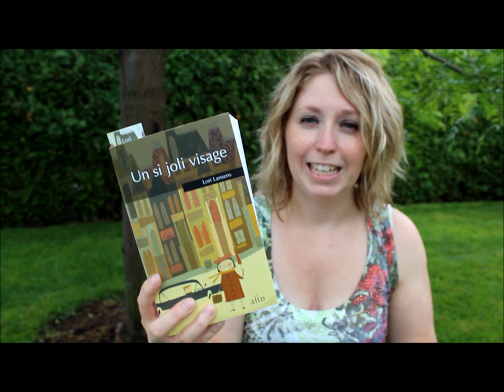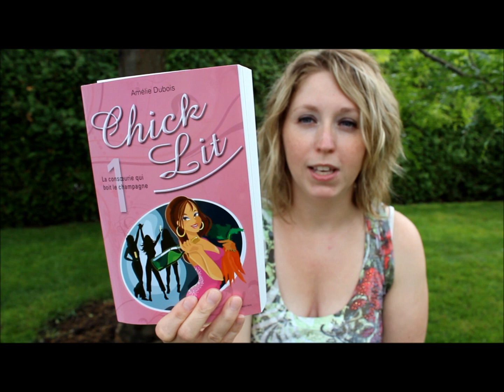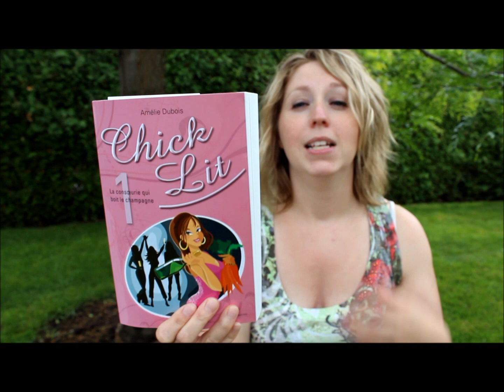Suggestions de lectures pour l'été : romans [2011]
Suggestions de romans de l'équipe de Pause Lecture pour l'été 2011.  Christine Eddie, Lori Lansen, Mylène Gilbert-Dumas, Diane Labrecque, Amélie Dubois, Paule Corriveau.